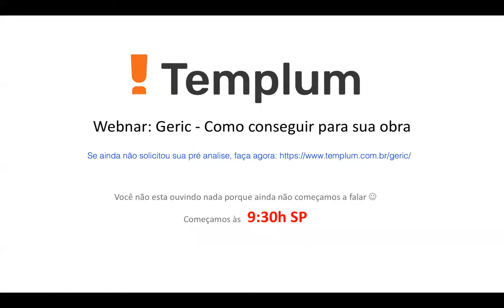Como Gericar Minha Construtora? Como Funciona a Análise de Crédito da Caixa para Construção?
📢 Quer financiar um empreendimento pelo Minha Casa Minha Vida? Antes, você precisa entender como funciona o GERIC – a análise de crédito da Caixa para construtoras. Neste webinar, Igor Furniel e Tarcisio Nogueira explicam tudo sobre o processo e respondem dúvidas ao vivo.

✔️ O que é a análise de crédito GERIC e por que ela é essencial
✔️ Como a Caixa aprova (ou reprova) projetos imobiliários
✔️ Requisitos para obter o GERIC e a relação com o PBQP-H
✔️ Quais são os passos para conseguir aprovação
✔️ Como funciona o repasse dos recursos durante a obra

📌 Dúvidas sobre o processo? Veja nosso conteúdo completo!

🕒 Capítulos do Vídeo (Clique para ir direto ao assunto! 👇)
00:00 Introdução
04:39 📌 O que é a GERIC?
10:40 🏗️ A Caixa dá atenção para o projeto?
14:10 ❌ A Caixa pode discordar do projeto?
17:00 💰 O recurso aprovado fica à disposição da empresa?
23:10 🏠 Posso ter o GERIC sem ter o PBQP-H?
24:30 🔄 Cada empreendimento precisa de um GERIC ou só a empresa-mãe?
27:54 🏦 Como funciona o movimento bancário?
32:00 💼 Existe GERIC na modalidade pró-cotista?
32:40 🏗️ A Templum oferece consultoria?
36:40 📜 Procedimentos da GERIC passo a passo
41:30 🔑 É preciso de garantias para conseguir o recurso?
45:10 📊 A liberação da Caixa depende da construção ou das vendas?
51:35 🔢 Os 4 Passos da GERIC
54:40 ⏳ Existe prazo de expiração para iniciar o empreendimento?
56:48 📑 Análises financeiras para aprovação
59:23 📜 Licença ambiental prévia já atende?
01:00:39 👷 Idade mínima para Gericar?
01:01:50 📂 Pode dar entrada na análise faltando documentos?
01:03:00 📢 O que eu preciso para obter o PBQP-H?
01:08:16 🏡 Como os repasses são condicionados em relação às vendas?
01:10:10 🤝 Como funciona a parceria com o dono do terreno?
01:12:20 🔑 Como conseguir os recursos iniciais fundamentais?
01:16:50 🔚 Encerramento